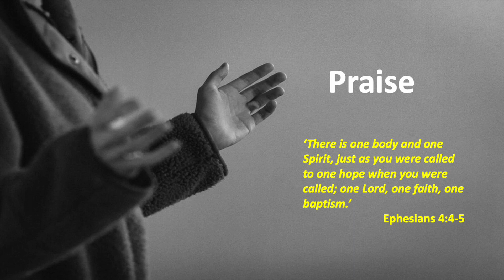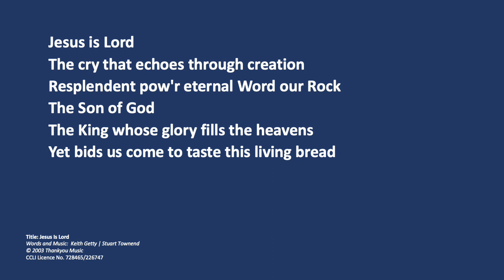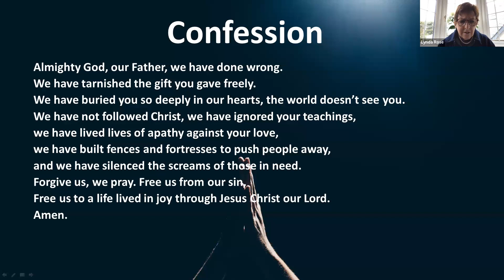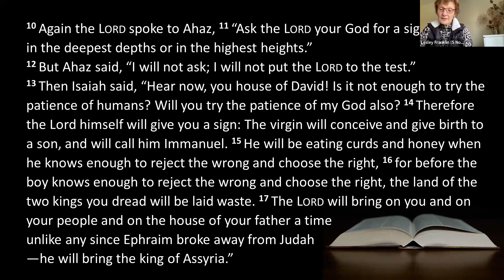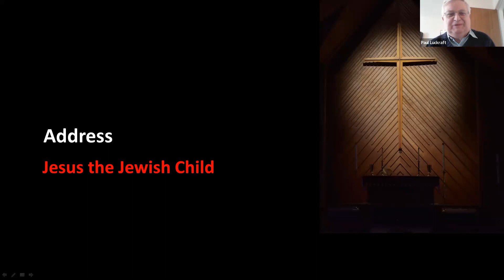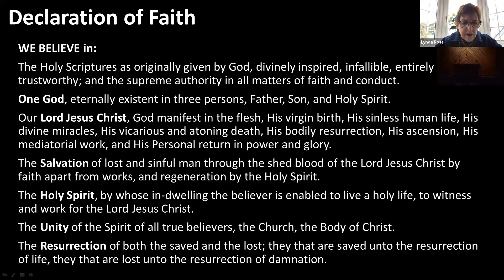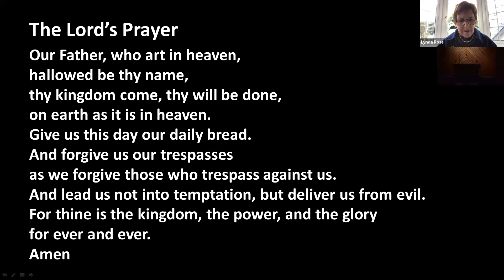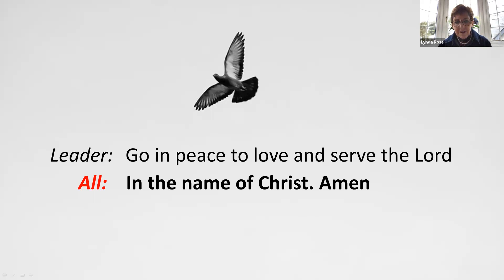25th February 2024- Followers of the Way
Series: Jewishness of Jesus
Title: Jesus the Jewish Child
Preacher: Paul Luckhurst

0:08:00 Worship
0:16:44 Confession
0:19:22 Bible Reading
0:25:33 Teaching
0:55:15 Declaration of Faith
0:58:16 Prayer
1:09:30 Closing Worship and Benediction